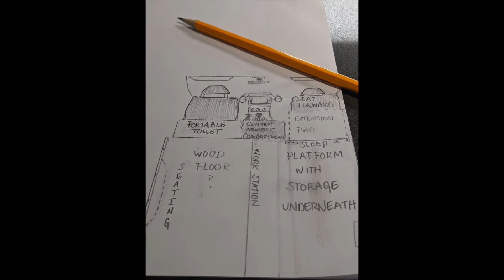Started with a Jeep Tiny Camper!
Celebrating my Channels 1yr anniversary with ya'll by sharing a little of my RHCP rock band days and how i got started with ROAM with JEEP.
I truly appreciate all of you for following me on this amazing journey and adventures.